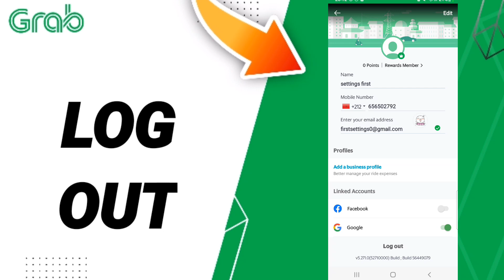How To Log Out On Grab App